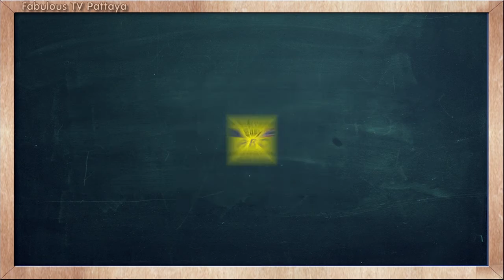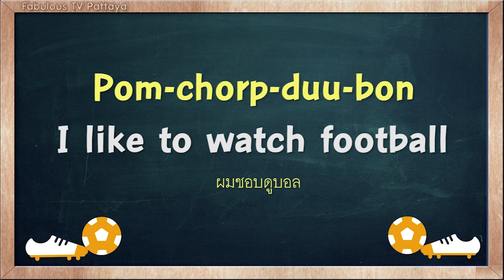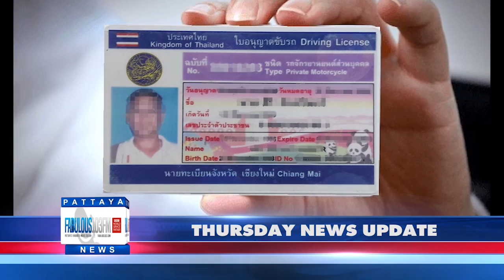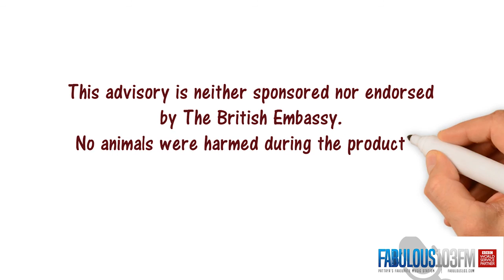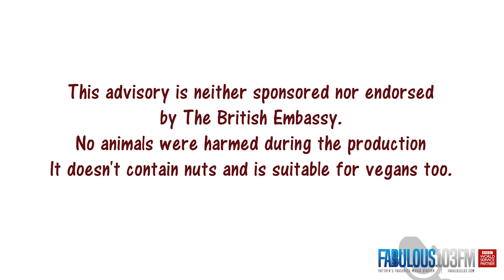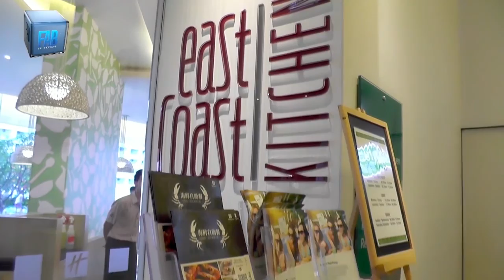[FullShow] 11th July 2019 Fabulous TV Pattaya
THURSDAY'S UPDATES FROM PATTAYA

Your Thursday's fresh updates from Pattaya, the city of fun! Check out today's latest news updates, an important report on driving in Thailand, thai tips and much more!